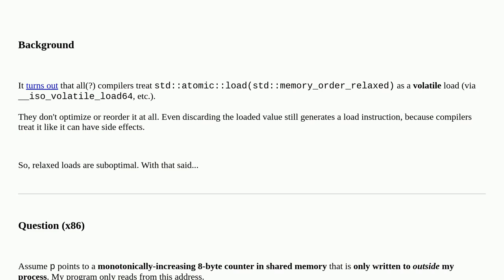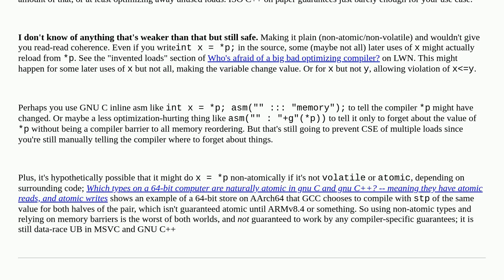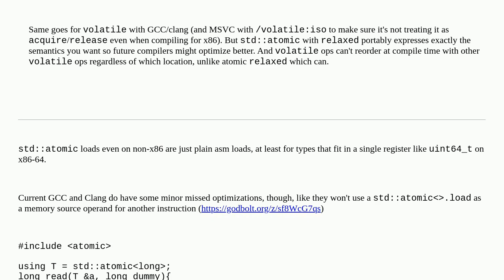Fastest way to perform an atomic read in this *very* specific situation?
A special thanks goes out to the awesome community

  c++ visual-c++ atomic clang x86